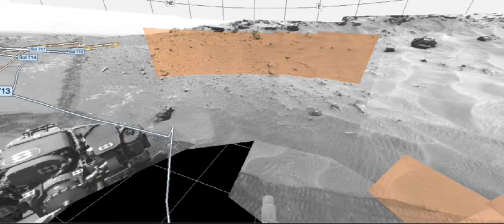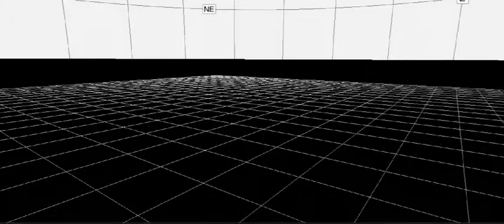MSL 711-720 ALONG TRAVERSE PATH